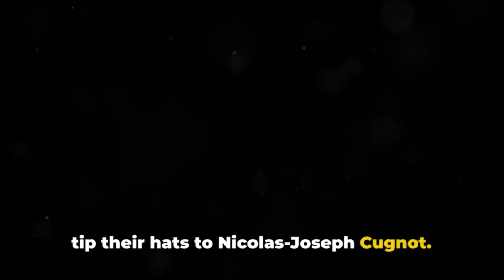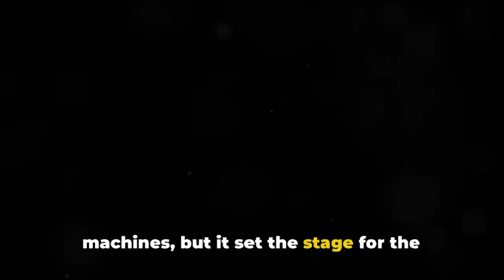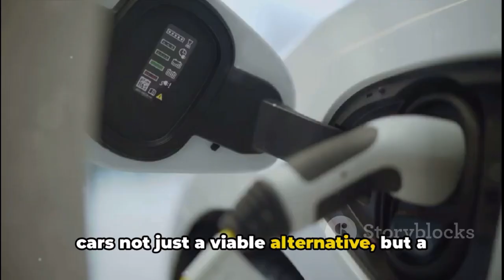Background of cars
Looking in depth of the history of cars and it’s evolution